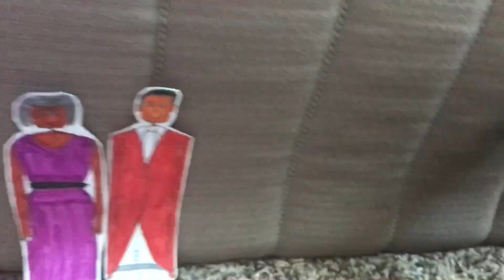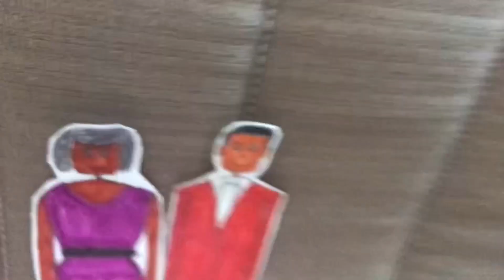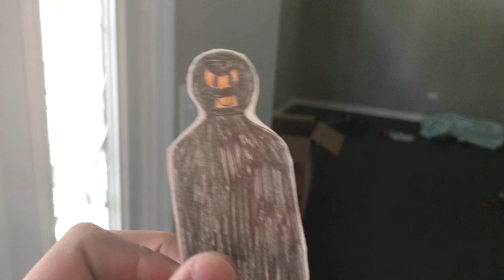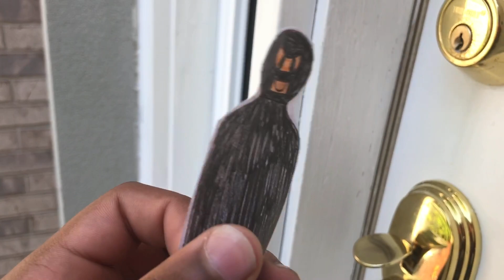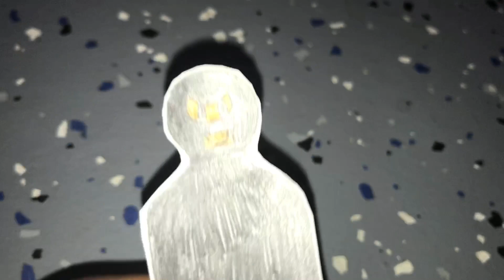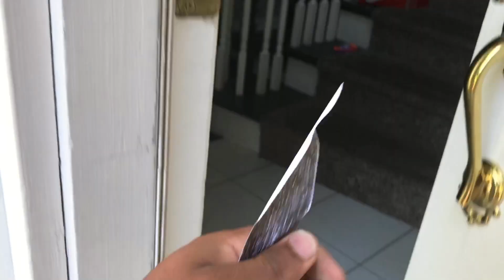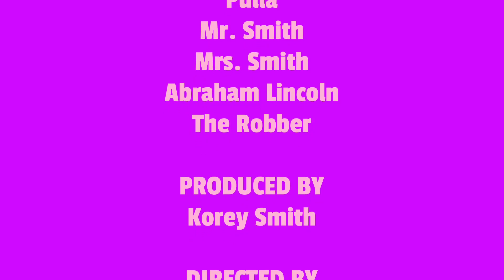KS Movie: Feisty Pulla!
Pulla gets feisty with a Robber.